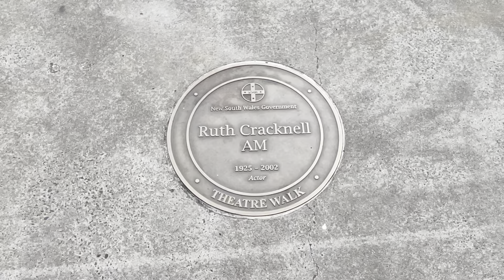jims5amclub 1460 Resilience by Eric Greitens (Published 10 March 2015)